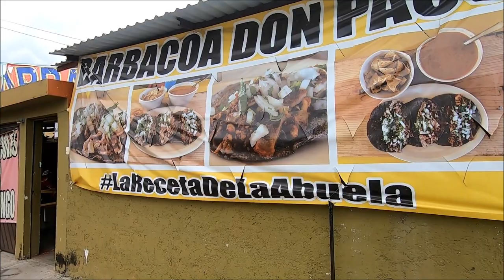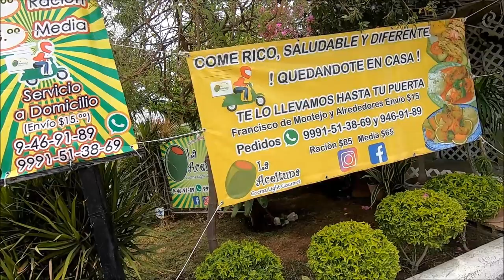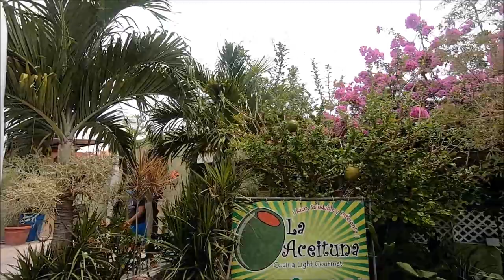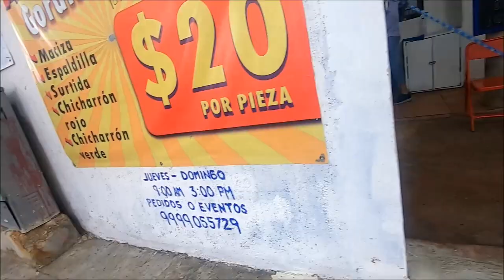Exploring Mérida's Francisco de Montejo Neighborhood (Yucatán, Mexico)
In this video we check out Merida's Francisco de Montejo Neighborhood. Which I was told was one of the best neighborhoods in Merida to live because it's safe and has cheap and good food available. A tour of the neighborhood where you can also get ideas of the best things to do or things to see when traveling or living here.